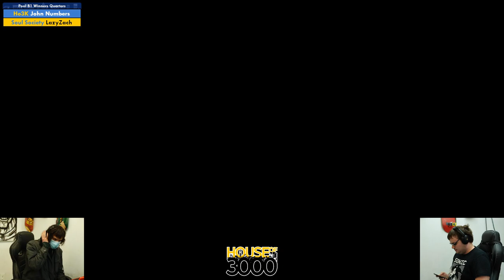Xeno335 Pool B1 Winners Quarters John Numbers vs LazyZach